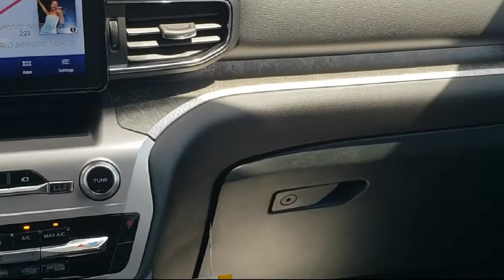2022 Ford Explorer Timberline Sport Utility New. walk around for sale in Beaver Dam, Wisconsin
2022 Ford Explorer Timberline Sport Utility Stock Number: 22F293 Vin:1FMSK8JH4NGB55408.